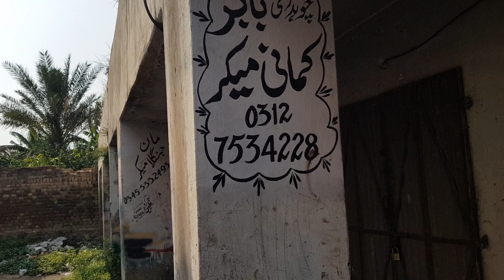Fourd mata khud kamata khud khata fourd for sel 0300 5380671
Fourd mata khud kamata khud khata fourd for sel